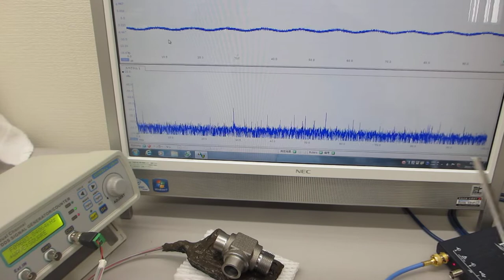表面弾性波の相互作用を確認する超音波実験